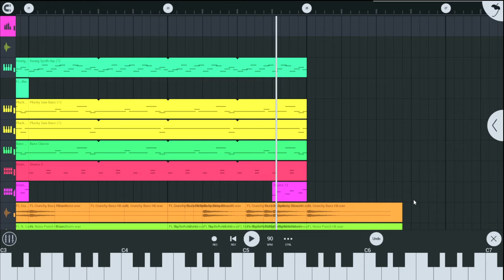More Mid-Tempo that is better i think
idk lmao